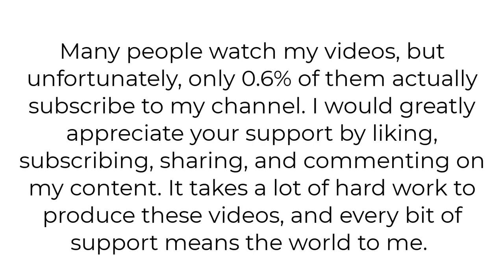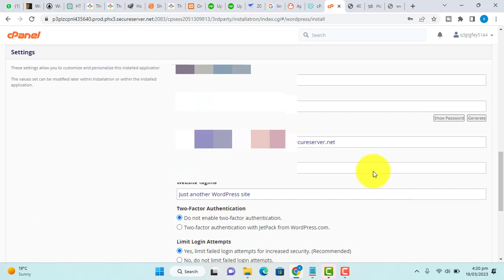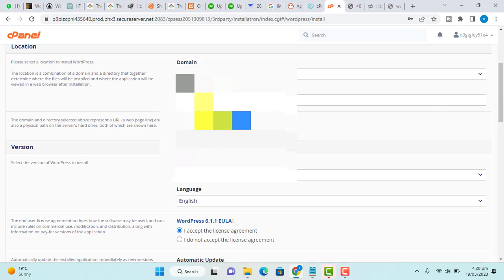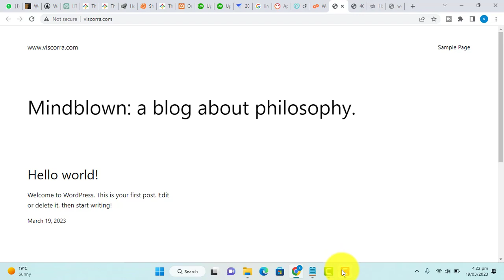How to Set Up a WordPress Website on GoDaddy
Setting up a WordPress website on GoDaddy is a relatively straightforward process. Here's a step-by-step guide to help you get started:

1. Purchase a domain name and hosting plan from GoDaddy. GoDaddy offers a variety of hosting plans, including WordPress hosting, which is specifically designed for WordPress websites.

2. Once you've purchased your domain and hosting, log in to your GoDaddy account and go to the "My Products" section. Click on "WordPress" to get started.

3. On the WordPress dashboard, click on the "Create Site" button to set up your new WordPress website.

4. You'll be prompted to choose a domain name for your site. If you've already purchased a domain name from GoDaddy, select it from the drop-down menu. If you haven't purchased a domain name yet, you can do so at this time.

5. Next, you'll be asked to choose a WordPress theme. You can choose from a variety of free and paid themes, or you can upload your own custom theme.

6. After selecting your theme, GoDaddy will automatically install WordPress on your hosting account. This process may take a few minutes to complete.

7. Once WordPress has been installed, you'll be prompted to create a username and password for your site's admin account. This will be the account you'll use to manage your site.

8. Once you've created your admin account, you can log in to your WordPress dashboard and begin customizing your site. You can add pages, posts, images, and other content to your site using the WordPress editor.

9. GoDaddy also offers a variety of plugins that you can install to enhance your site's functionality. You can browse and install these plugins from the WordPress dashboard.

That's it! With these steps, you can set up a WordPress website on GoDaddy quickly and easily.

You can watch this video If you want set up a WordPress on localhsot.
How to install WordPress on Xampp | localhost

People may also search this:
install wordpress on godaddy
godaddy website wordpress
How do I setup a WordPress website on GoDaddy?
Can you make a WordPress website with GoDaddy?
Is WordPress free with GoDaddy?
How do I point my WordPress site to my GoDaddy domain?
How To Make A GoDaddy WordPress Website 2023
hosting a wordpress site on godaddy
managed wordpress - godaddy
wordpress - godaddy login
wordpress hosting plans
does godaddy use wordpress
install wordpress godaddy cpanel
godaddy wordpress dns settings
why does godaddy charge for wordpress